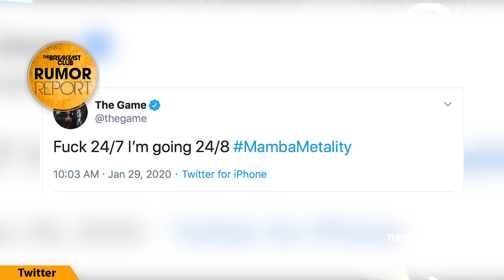Offset Disputes Rumors Being Detained By Police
Offset detained by cops (00:10)
Popeyes releases clothing line similar to Ivy Park (01:21)
Kobe Bryant tribute song by The Game (02:38)
Mendeecees out of prison (03:22)